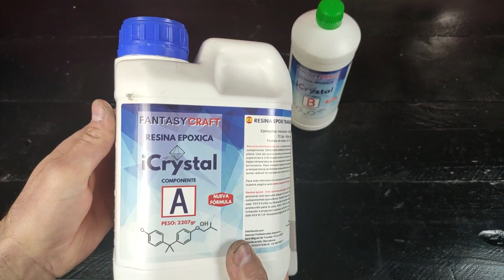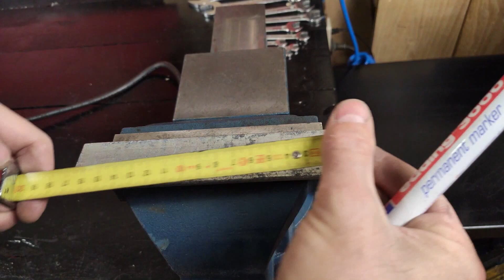Free Energy from AC Motor and Car Alternator?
Content From Hidden Technology Chanel